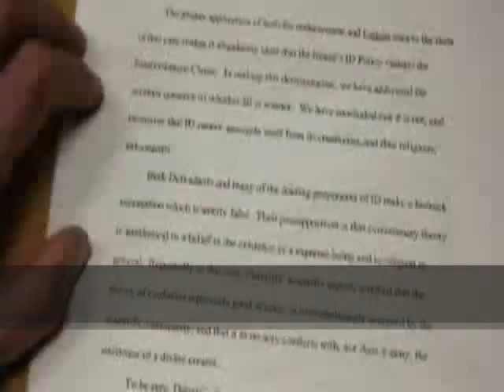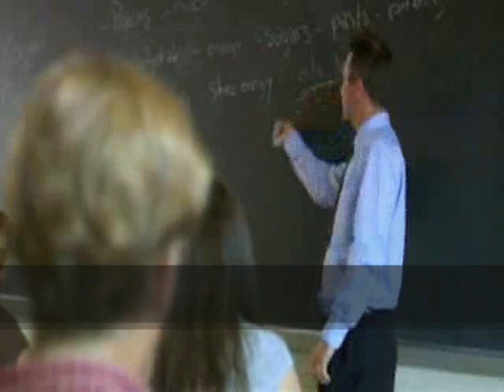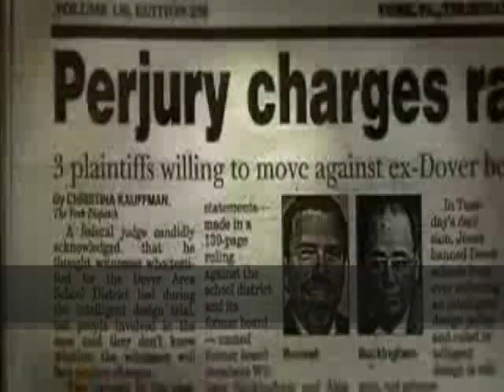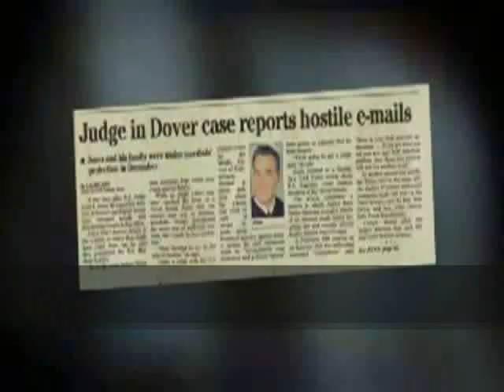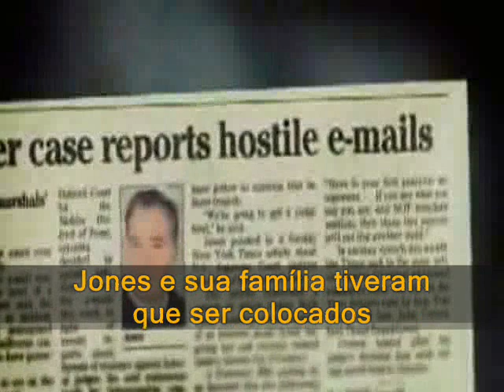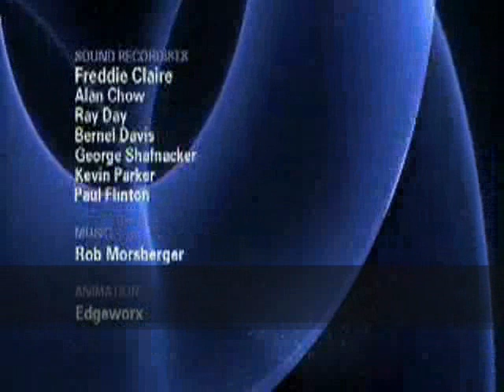Design Inteligente x Teoria da Evolução - Parte 12